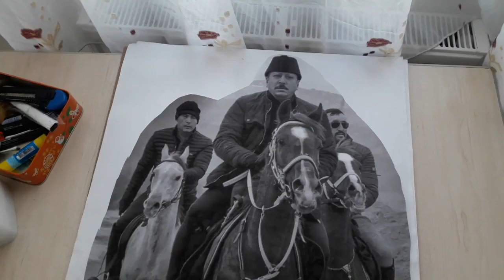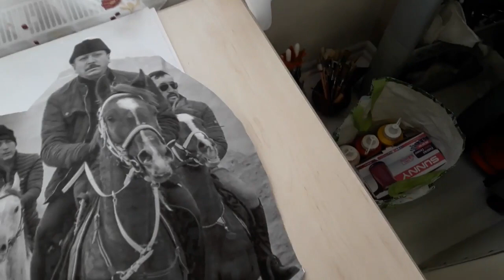Boya Para Kazan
Merhaba Arkadaşlar
Bugün boya para kazan adlı videomuz ile karşınızdayız evet yanlış duymadınız boyayarak yani boyama yaparak para kazanıyoruz. peki nasıl para kazanıyorsunuz diye soracak olursanız söyleyelim. İnternet üzerinden aldığımız akrilik veya yağlıboya siparişleri tuval üzerine tasarım yapıp boyuyoruz o yüzden videomuzun adı boya para kazan. Akrilik (acrylic) boya nasıl yapılır? ve bu yolla çeşitli internet platformlarından nasıl para kazanılır? bunu öğrenmiş olacaksınız. Tuval üzerine akrilik çalışması ile yaptığımız siparişi nasıl işlediğimizi uygulamalı bir şekilde görmüş olacaksınız.Boya para kazan adlı eğitici, öğretici, sanatsal ve bir o kadarda eğlenceli çizim videomuz sizlerle...

Kanalımızda renkli çalışmalar, ahşap yakma, sulu boya, yağlı boya, kara kalem çizimler, eskiz, portre, karikatür, imgesel ve desen çizimleri, illüstrasyon, dekoratif ürünler ve ev aksesuarları yapımları ile ilgili eğitim videoları bulunmaktadır. Ayrıca resim çizerek para kazanmak gibi çeşitli nasıl yapılır, nasıl çizilir? kendin yap tarzında çalışmalar da yapıyoruz. Bu arada Güzel Sanatlar Fakültesi Yetenek Sınavı na hazırlık videoları da çekiyoruz.

Mutlaka İzlemeniz Gereken Videolarımız

AİLEMİZE KATILDIĞINIZ İÇİN MUTLUYUZ :)